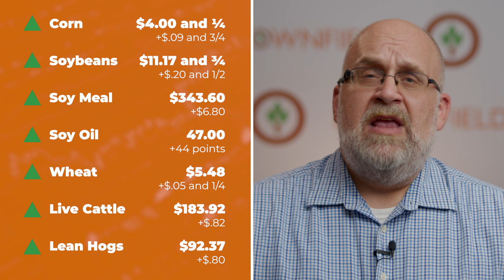Soybeans and corn closed solidly higher Monday | Closing Market Minute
Brownfield Commodity Market Reporter John Perkins has your look at the higher moves in soybeans, corn, wheat, and cattle, and the mixed finish for hogs.

Closing numbers:
» September corn $4.00 and ¼ up $.09 and 3/4
» August soybeans $11.17 and ¾ up $.20 and 1/2
» August soybean meal $343.60 up $6.80
» August soybean oil 47.00 up 44 points
» September Chicago wheat $5.48 up $.05 and 1/4
» August live cattle $183.92 up $.82
» August lean hogs $92.37 up $.80